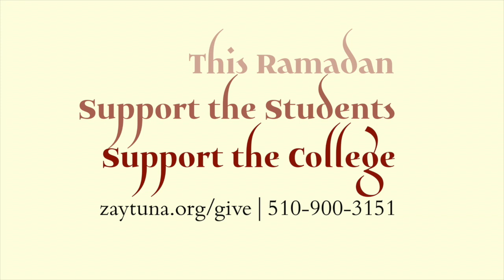Mercy, Forgiveness & Salvation | Episode 24: Eid Mubarak, Be Happy!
Zaytuna College